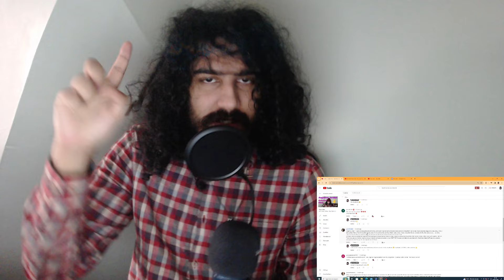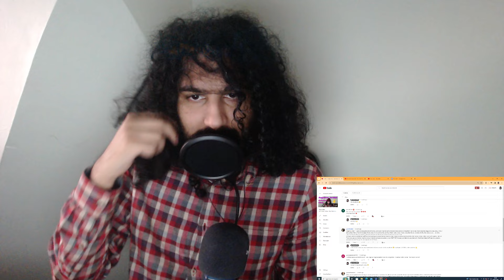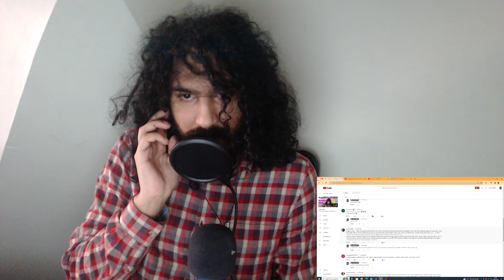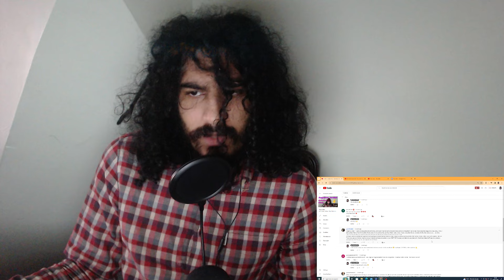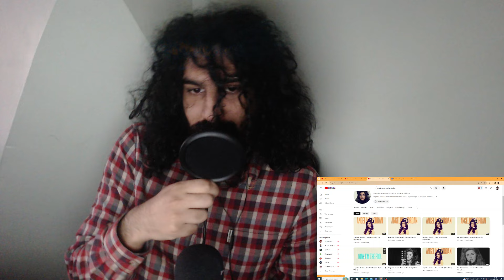Angelina Jordan - Our Time (Reaction)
Angelina Jordan is an aspiring talent who made waves on America's Got Talent: The Champions, as well as Norway's Got Talent years before as a little girl. In this video, we'll be reacting to her latest single "Our Time" and offering our thoughts on her performance, vocals, and the song itself. Join us as we listen to this up-and-coming artist's latest track and see what she's got to offer the music industry!